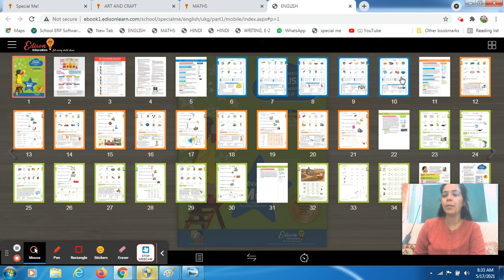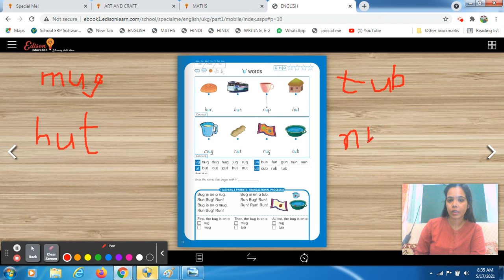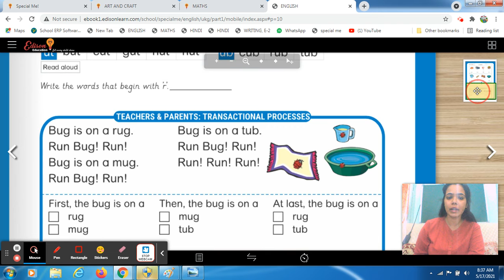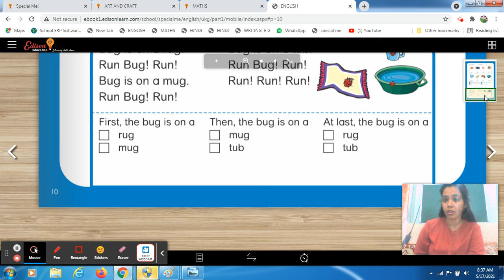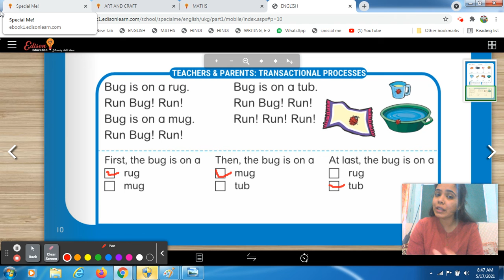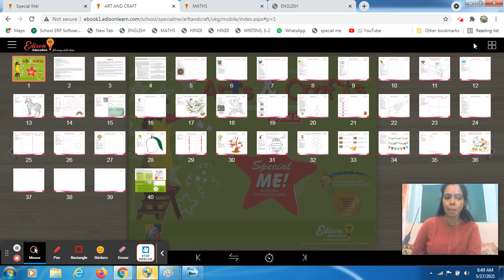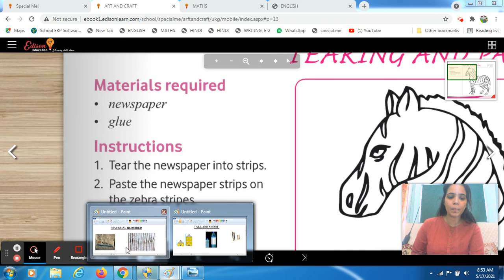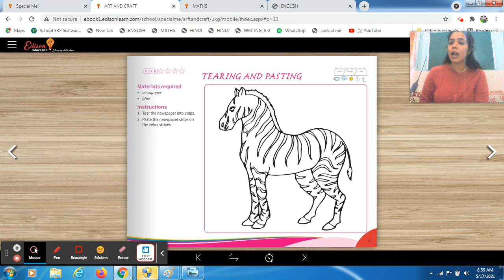Session 24, Part A, U.K.G